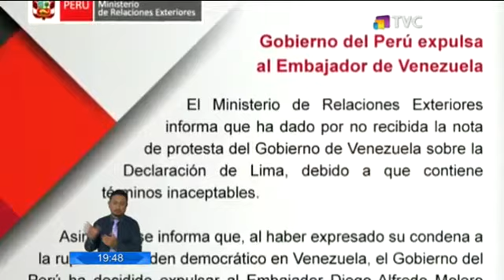Aumenta presión internacional contra Venezuela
Conozca la información más relevante del acontecer internacional en nuestro resumen noticioso. Trump no descarta intervención militar en el país sudamericano